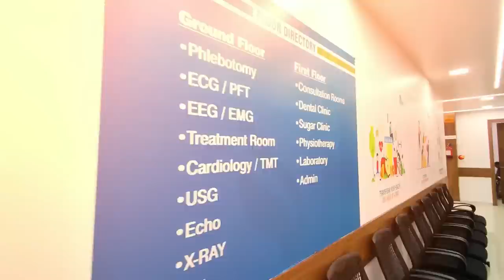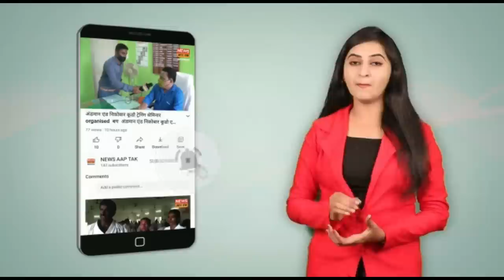EXCLUSIVE ! EX MP BISHNU PADA RAY JI NE DIYA NEWS AAP TAK KE SAWAALON KA JAWAAB